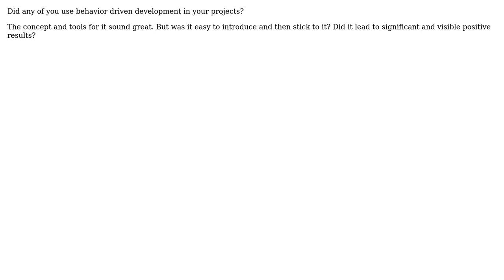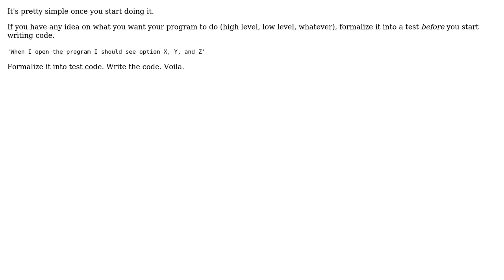Behaviour driven development IRL (2 Solutions!!)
Behaviour driven development IRL

With thanks & praise to God, and with thanks to the many people who have made this project possible! | Content (except music & images) licensed under CC BY-SA | Music | Images & others | With thanks to user S.Lott user sevenseacat user Nikita Barsukov and the Stack Exchange Network Trademarks are property of their respective owners. You are responsible for your own actions.